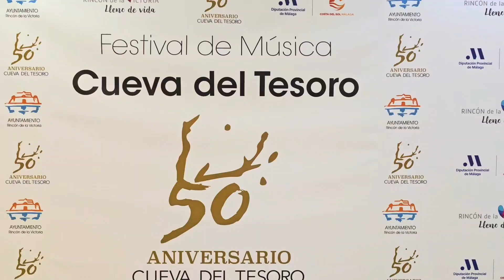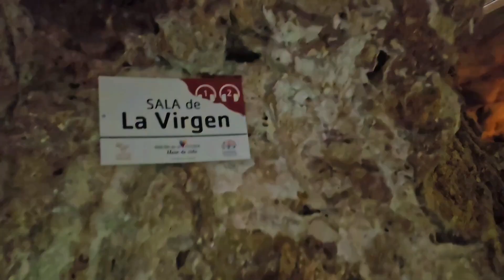Spain Malaga Cueva del Tesoro caves